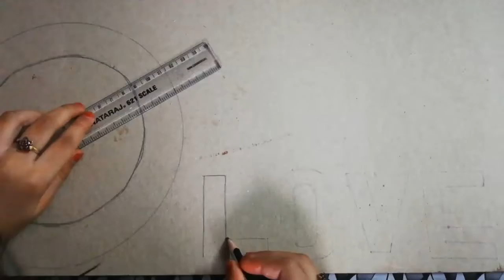Beautiful and easy Rice frame with egg shell flawers crafts.......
Beautiful crafts